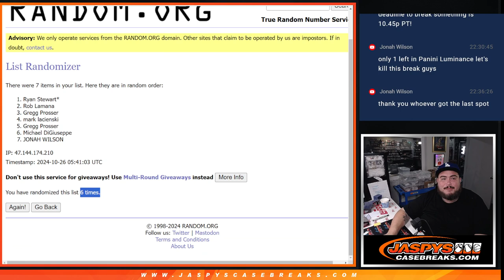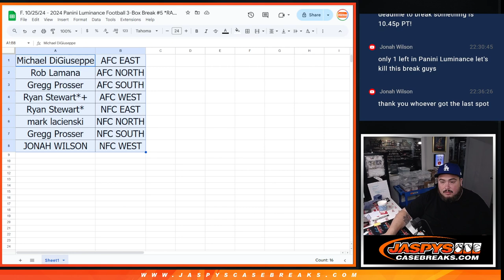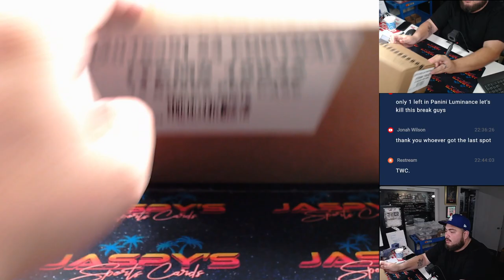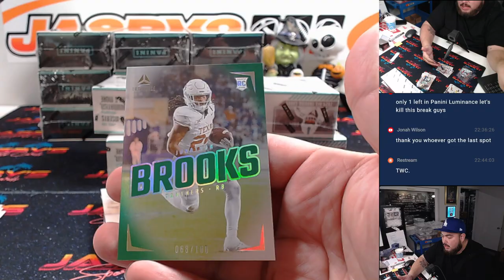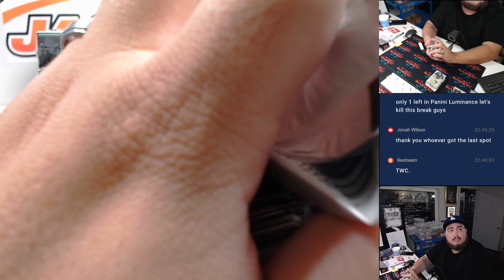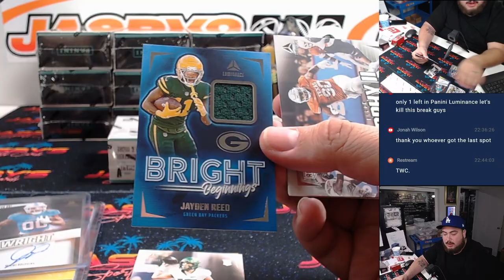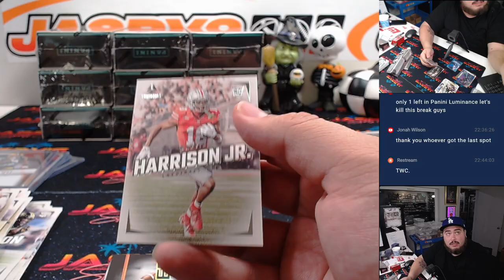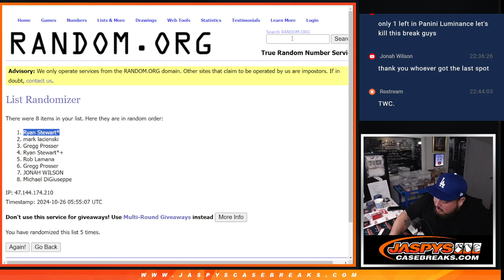F. 10/25/24 - 2024 Panini Luminance Football 3-Box Break #5 *RANDOM DIVISION*